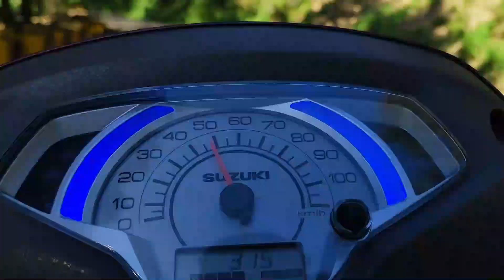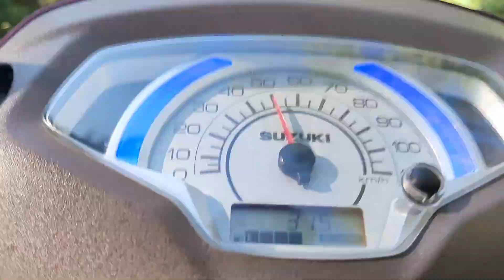Nainital Trekking || Naina Peak || China Peak Vlog || Uttarakhand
ye vlog bahut logo ne dekh liya hoga par ye vlog mai sirf or sirf
memmory save rakhne k liye daal raha hu

pahele ye vlog maine apne carry official wale channel par dala tha
ab waha se hta diya hai to ab mere sare vlog karan rana k channel pr hi hungye thank you so much